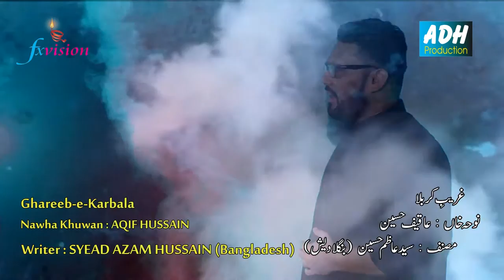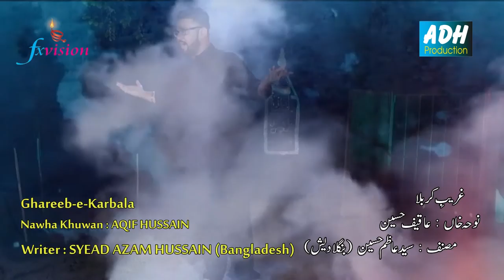01_Ghareeb_e_Karbala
Track: 01_Ghareeb_e_Karbala
Artist: Aqif Hussain
Lyricist: Syed Azam Hussain